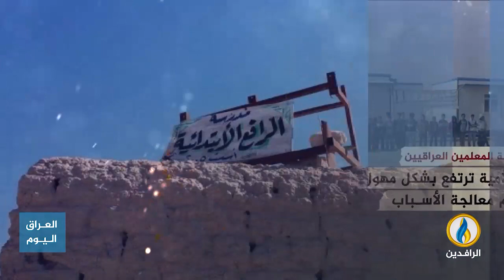انفوجرافيك | في اليوم العالمي لمحو الأمية.. نسبة الأميين في العراق "مخيفة"